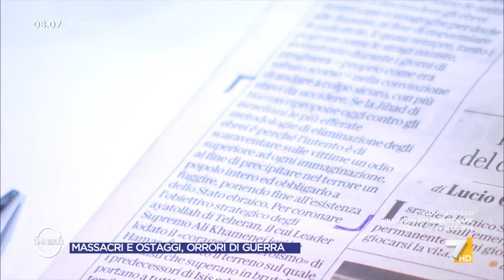Israele, l'ipotesi del Direttore Molinari: "Ecco il vero intento di Hamas..."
"Ecco il vero intento di Hamas...", l'analisi del direttore di Repubblica Maurizio Molinari sulla guerra in Israele